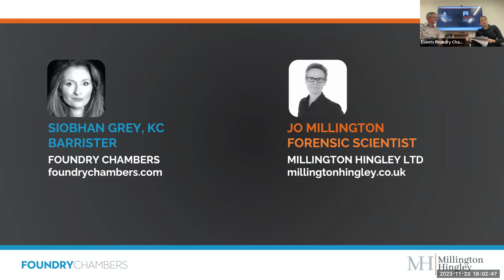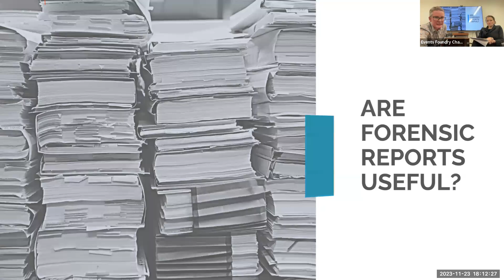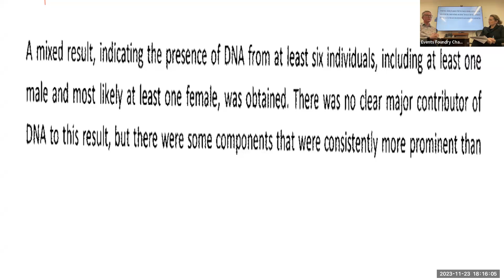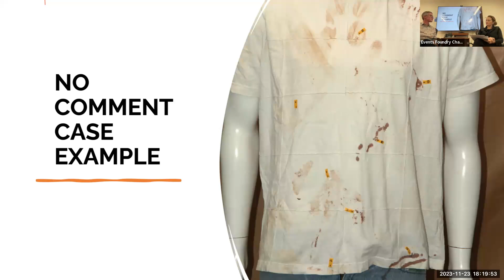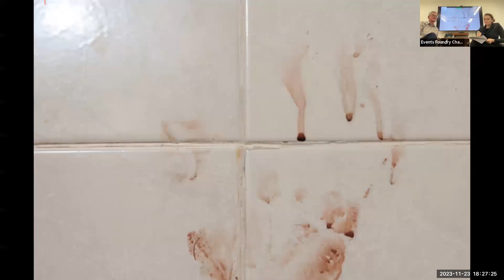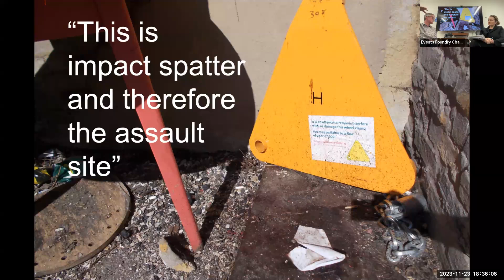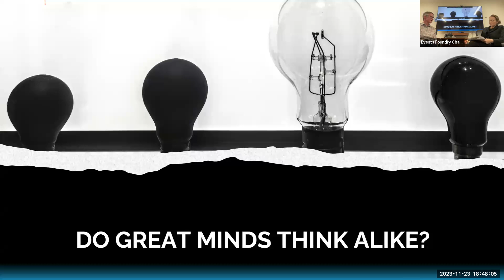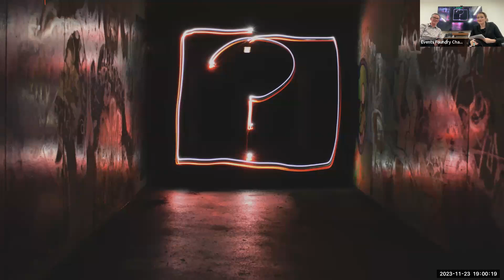Is forensic science infallible?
Join Siobhan Grey KC for an evening of conversation with Forensic Scientist Jo Millington sharing their combined experience of forensic science from a Defence perspective.

During the session, using case examples, they will shed light on the strengths and limitations of biological scientific evidence and demystify DNA evidence. If you instruct forensic scientists or deal with cases in which forensic science plays a part, including in SFR form, then this is your opportunity to get an inside track on what the reports say and, more importantly, don’t say.